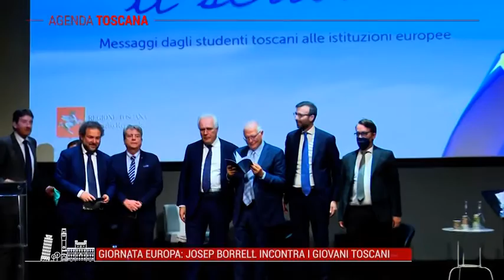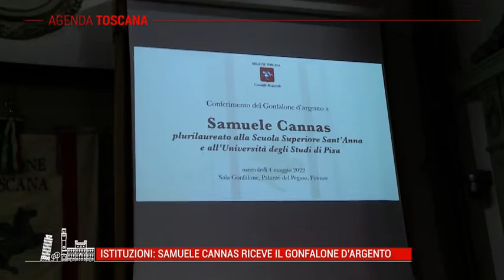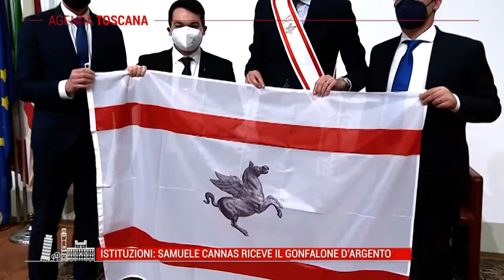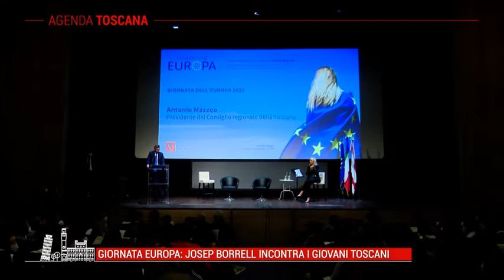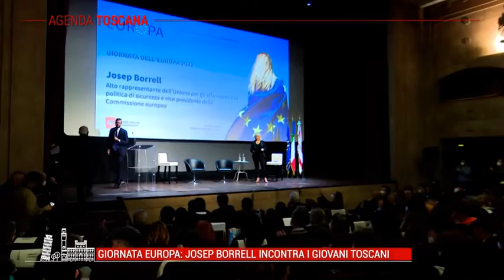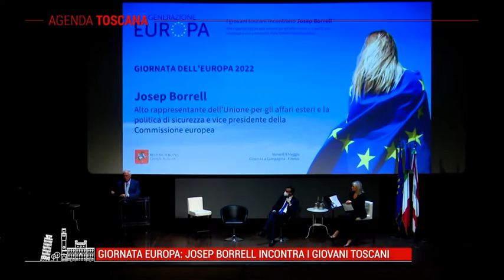TELE IRIDE - Agenda Toscana